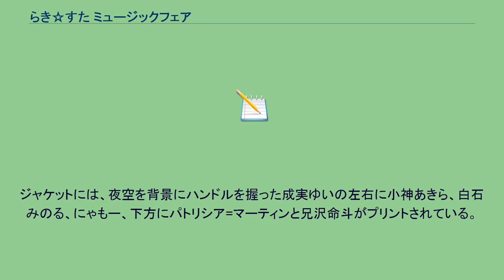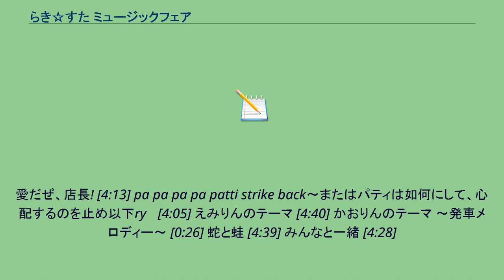らき☆すた ミュージックフェア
らき☆すたのアルバム
『らき☆すた ミュージックフェア』は、テレビアニメ『らき☆すた』のキャラクターソングアルバム。
2008年10月22日にLantisから発売された。
らき☆すた本編の挿入歌やアニメラジオ『新らっきー☆ちゃんねる』の主題歌、イベントなどで披露された楽曲などが収録されている。
ジャケットには、夜空を背景にハンドルを握った成実ゆいの左右に小神あきら、白石みのる、にゃもー、下方にパトリシア=マーティンと兄沢命斗がプリントされている。
有頂天がとまらない [4:44] 有頂天in da House 〜Say That Hip Hop Shit!〜 [5:22] Gravity [4:19] もってけ!セーラーふく 〜発車メロディ〜 [0:15] 三十路坂 [4:51] らき☆すたMush! 〜DustFunk☆Lozik〜 [5:06]
愛だぜ、店長! [4:13] pa pa pa pa patti strike back〜またはパティは如何にして、心配するのを止め以下ry〜 [4:05] えみりんのテーマ [4:40] かおりんのテーマ 〜発車メロディー〜 [0:26] 蛇と蛙 [4:39] みんなと一緒 [4:28]